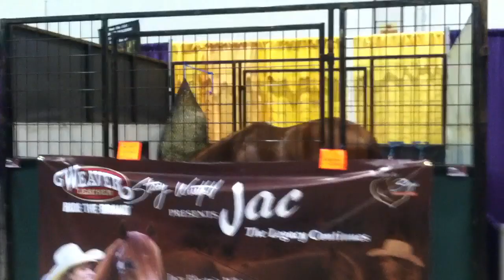Stacy's Video Diary Jac-Episode 33- Behind the scenes look at horse training at an expo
Total training time- 139 hours 30 minutes

When traveling with horses to shows, trail rides, clinics or expos it is often the 'behind the scenes' stuff that seasons them more that the event itself.

Before the event even began Stacy was riding in the arena where she would be speaking. It is also the same arena that the freestyle reining is held in during the Quarter Horse Congress which is why Stacy said, "Jac's pretending we're getting ready to go in the freestyle."

Stacy explains that there are often times when riding horses that the horse will anticipate things; for example a reining horse anticipating the lead change when coming through the middle of the show pen...because a lead change always happens in the middle during a show.

Many people think that avoiding the problem area is a solution. The problem with this thinking is that the lead changes cannot be avoided during showing...so by 'avoiding' the problem area during training you are actually highlighting the fact that the ONLY time you deal with that area is when showing.

Stacy explains that she does patterns like the 4 leaf clover pattern at home so that she can 'open the can of worms' and work on the issue at home. By using a repetitive pattern, such as the 4 leaf clover, the opportunity to train through the anticipation phase become possible. When the horse knows that a left turn is coming and the rider corrects the problems such as ducking and diving, the horse become aware that although there are repetitive things coming-they should still wait for and respect the rider.

The video also shows a 'behind the scenes' of Jac's celebrity life including getting into Jac's 'celebrity' stall, lunch on the go (PB &J) with Stacy and Jac, saddling up, and warming up for a demo.

The chaos of traveling with horses is what gets them 'seasoned'; trucks, people, other horses, flags, carts, etc.

Jac encountered his first 'scared' moment of the expo when a small driving team entered the warm up pen. Listen as Stacy explains how she used the distraction as a 'test' for Jac.

Jac handled this whole experience quite well. Stacy shows a closing video of Jac in his 'celebrity' stall as the expo is closing and we see that Jac is relaxed and confident...exactly what we want to see in our horses.

This is the story of two-year-old Jacs Electric Whiz (Jac), the last baby out of Whizards Baby Doll, better known as "Roxy". Roxy touched the hearts of horse lovers around the world when she and Stacy Westfall made history with their bareback and bridleless freestyle reining ride. The loss of Roxy in 2012 has left a void in the equine community. Although nobody can replace her, Roxy's spirit lives on, not only in our hearts, but in Jac as well.

Join us as we follow Jac through weekly videos documenting his training journey from his first session to his first show and more. It is a journey filled with questions, breakthroughs, setbacks and accomplishments... and everything in between.